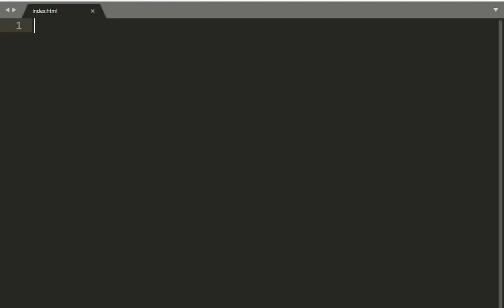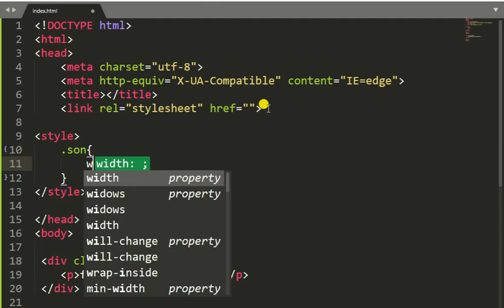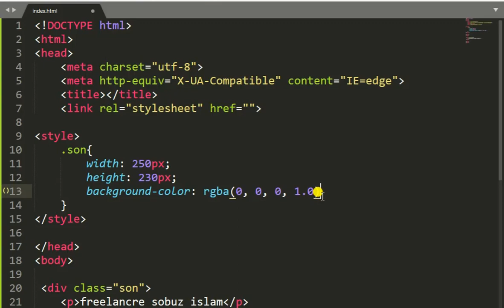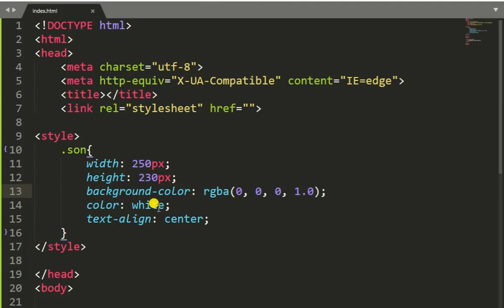HTML & CSS for Beginners Part #14 Background attribute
HTML Tutorial 23 - HTML background attribute